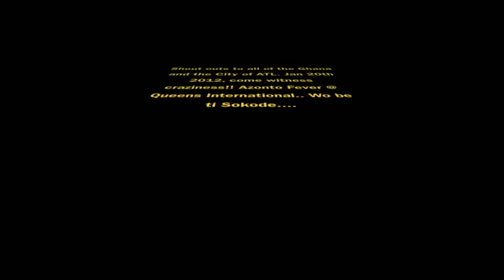Azonto Fever - Atlanta Edition part 1